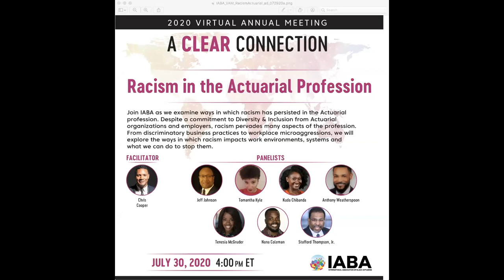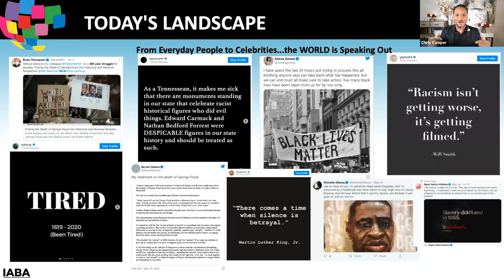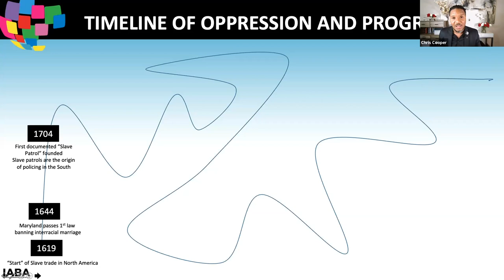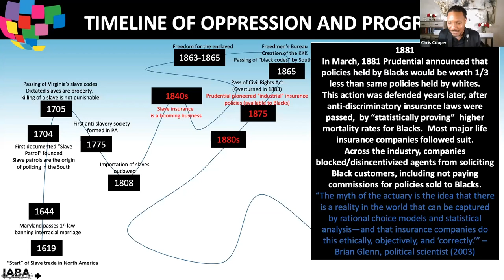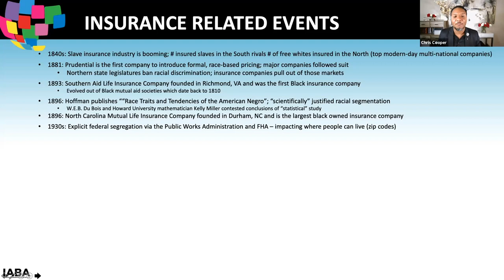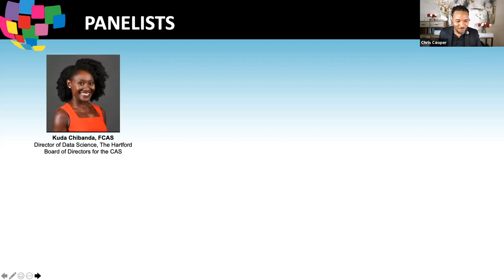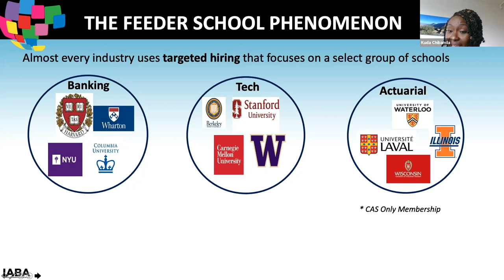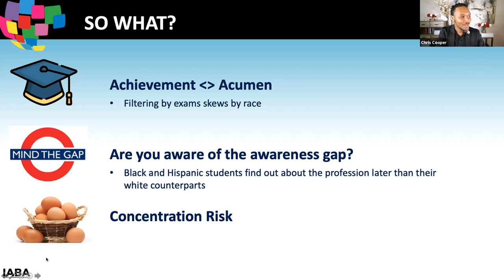Racism in Profession Panel Discussion